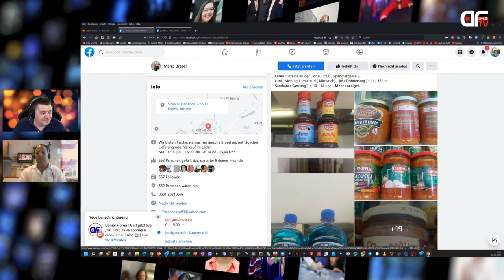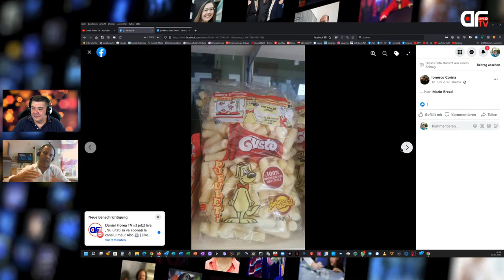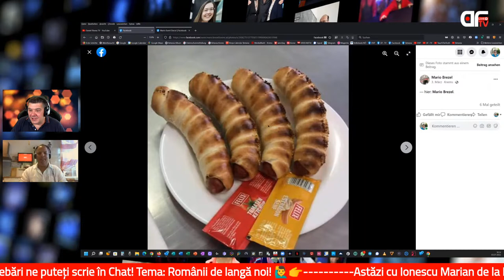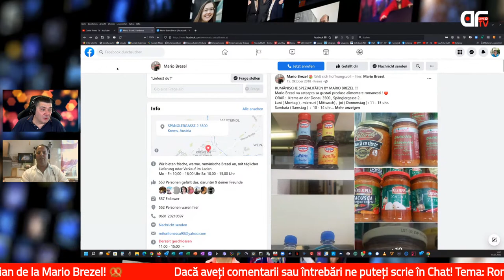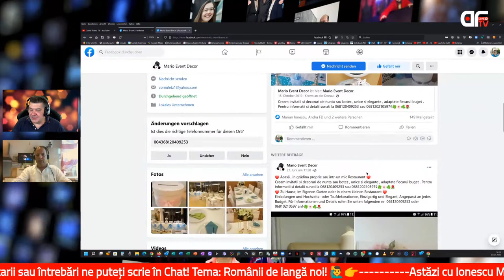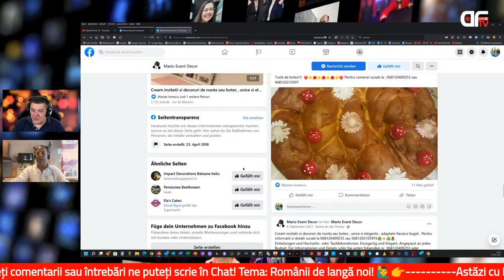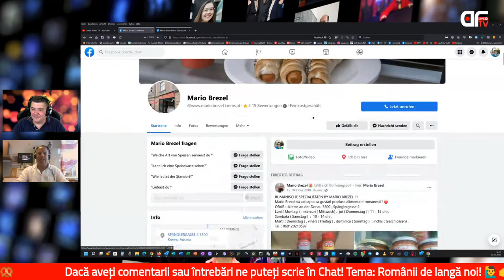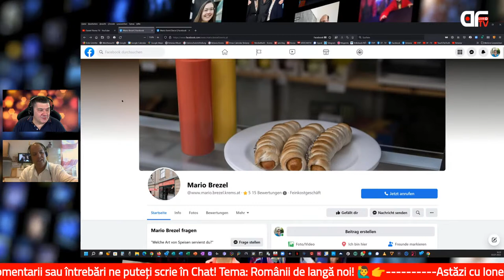Live🔴 - Românii de langă noi! Cu Ionescu Marian de la Mario Brezel - 03.07.2022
Nu uitați să vă abonați la canalul meu!        Abo ▶️  | Like 👍 | Share 👉

Ne găsiți și pe Facebook sau ne puteti contacta pe Grupul deTelegram.

Românii de lângă noi!  Astăzi cu Ionescu Marian de la Mario Brezel!